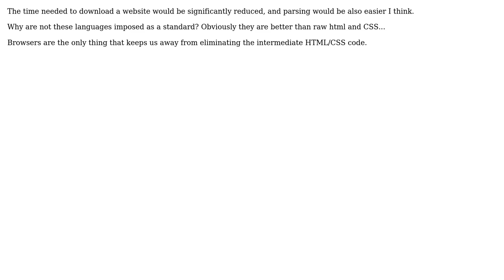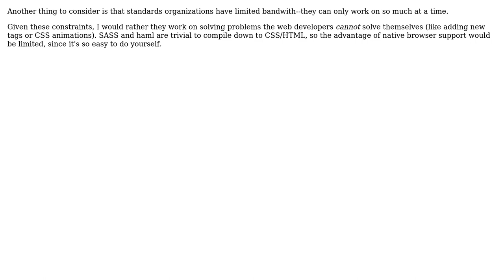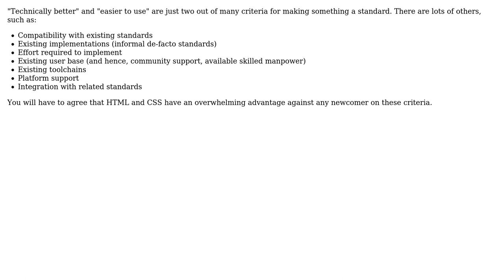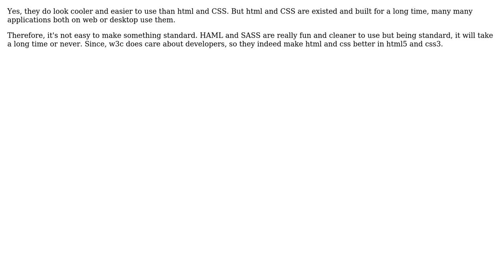Software Engineering: Why don't browsers support haml and sass? (6 Solutions!!)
Software Engineering: Why don't browsers support haml and sass?

With thanks & praise to God, and with thanks to the many people who have made this project possible! | Content (except music & images) licensed under CC BY-SA | Music | Images & others | With thanks to user Tikhon Jelvis user tdammers user scrwtp user Oded user Gort the Robot user Dzung Nguyen user Alexa and the Stack Exchange Network Trademarks are property of their respective owners. You are responsible for your own actions.